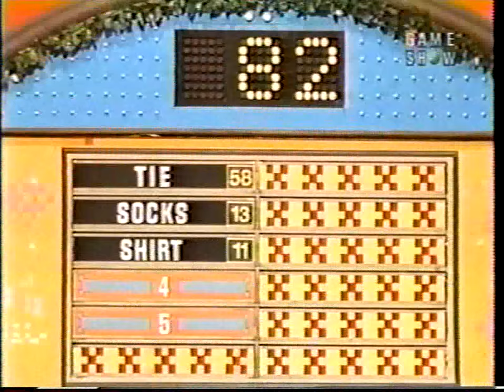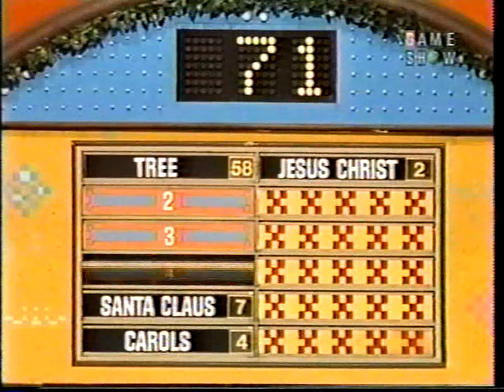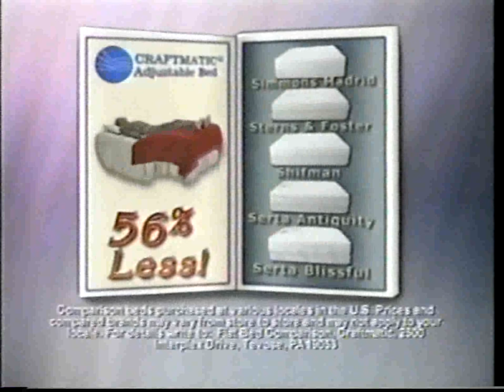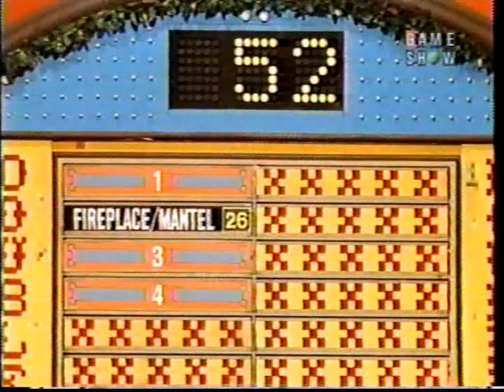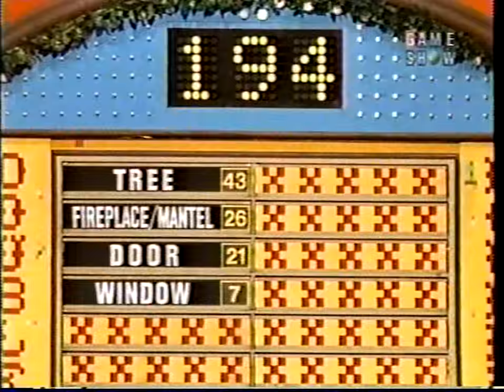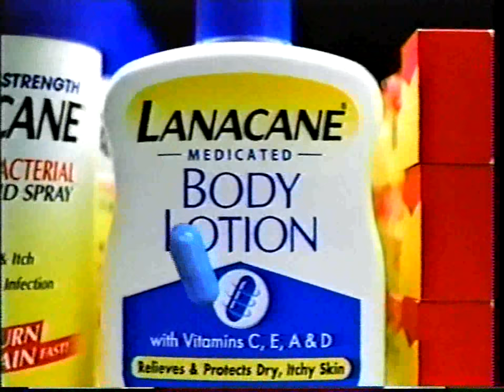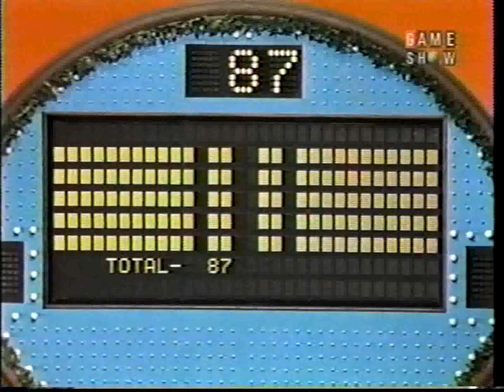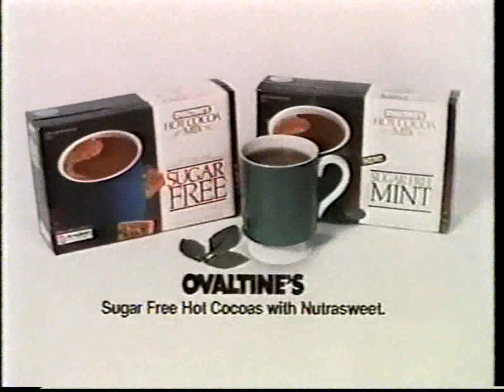Family Feud (Daytime): December 25, 1984 (Page vs. Cheek; Christmas Day Episode!)